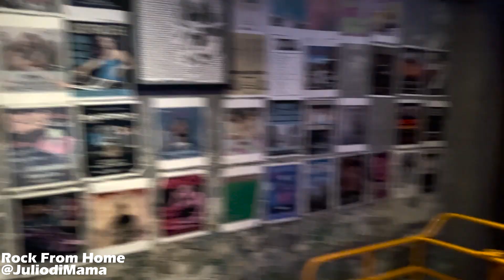ROCK & ROLL VENUE HOP: Dancing your a** off with Great Good Fine Ok at Rickshaw Stop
Julio di Mama @greatgoodfineok
Rickshaw Stop